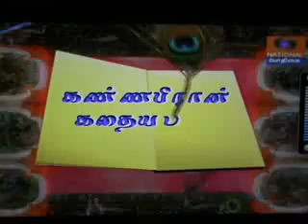28 Jan 2013evening Episode 395 ;Kannapiran kadaiamudham Sri Velukkudi Krishnan Swamin